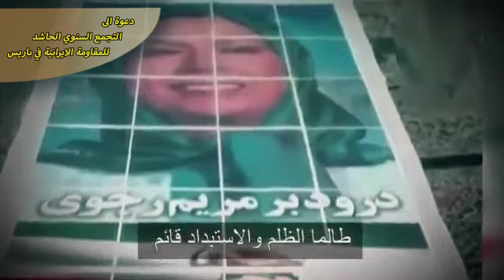المؤتمر السنوي العام للمقاومة الإيرانية في باريس - الأول من يوليو 2017